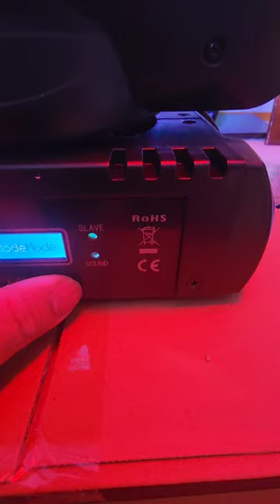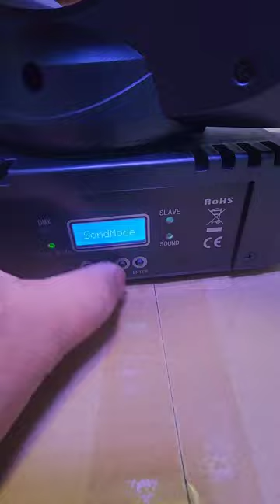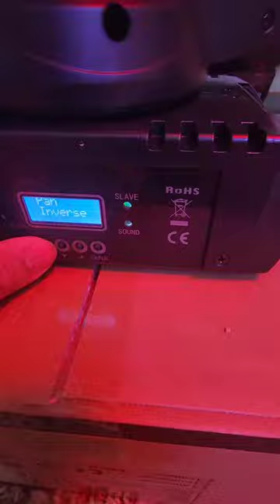Betopper LM108 Moving Head Color Wash REVIEW/ A great DJ light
Betopper LM108 Moving Head Color Wash REVIEW/ A great DJ light alternative to your any kind of events.